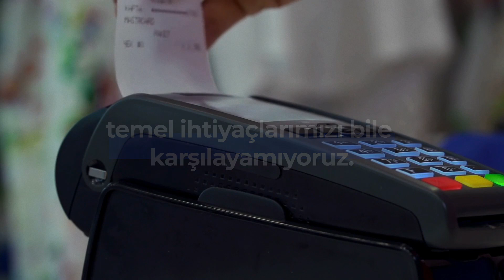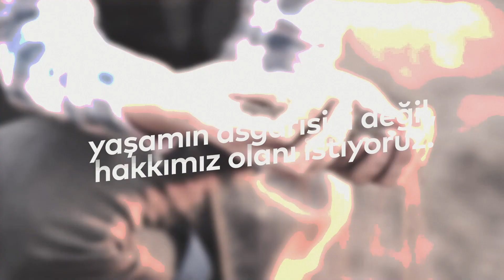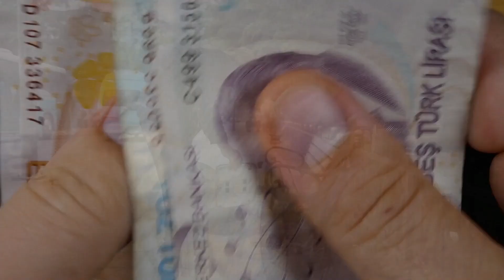Hepimizin huzuru mümkünken azınlığın mutluluğuyla yetinmeyeceğiz!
D-8 20. Kuruluş Yıldönümü Programı

Saadet Partisi ülkemizin maddi ve manevi kalkınmasının “Önce Ahlak ve Maneviyat” anlayışıyla sağlanmasına gayret gösterir. Milletin huzur, saadet ve özgürlüğünü, refah ve itibarını artırmaya gayret eder. Adaletin mülkün temeli olduğu ilkesi doğrultusunda gerçek bir hukuk devletinin oluşmasını hedefler.